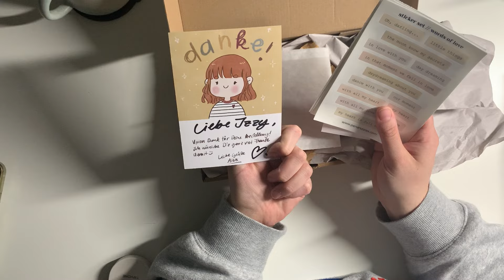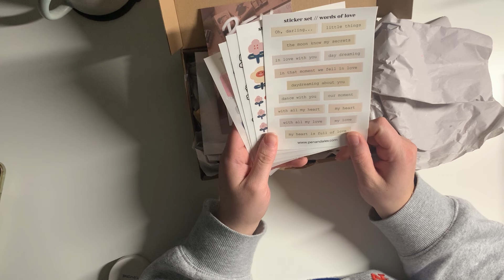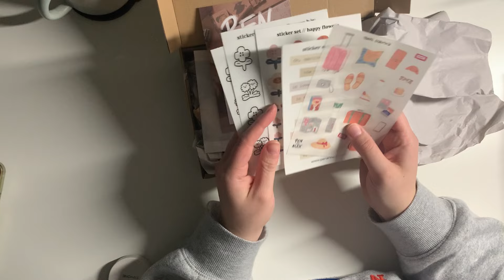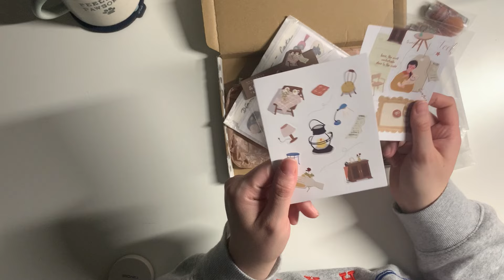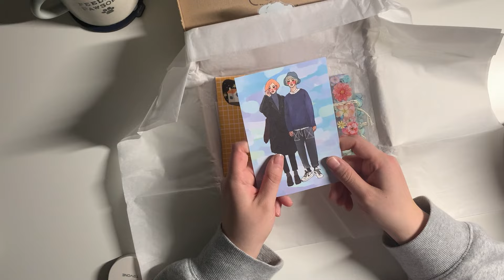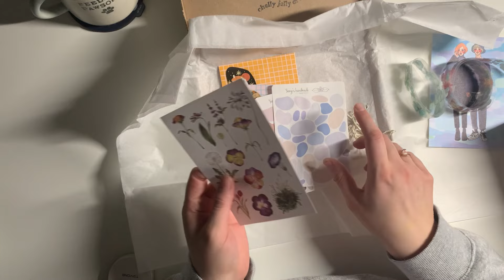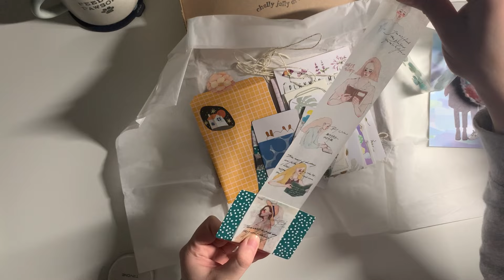Happy Mails und Bestellungen Unboxing | heartsfailing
Hello zusammen, mich haben in den vergangenen Wochen so schöne Happy Mails und Bestellungen erreicht, die ich euch gerne zeigen möchte.

Happy Mail von @aquafilo
Happy Mail von @plannerandotherthings
Happy Mail von @theplannerjourney

Ganz viel Spaß beim Zuschauen. Freue mich auf euer Feedback.

Alle in diesem Video gezeigten Produkte wurden von mir selbst erworben. Dieses Video enthält unbezahlte Werbung aufgrund von Markennennungen und Produktempfehlungen.